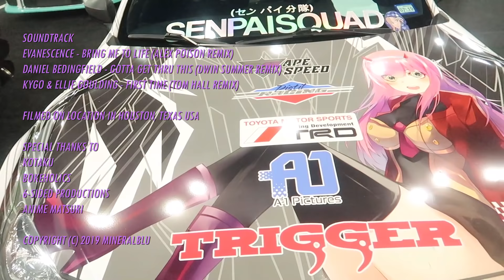THIS IS ANIME MATSURI HOUSTON COMIC CON 2019 BEST COSPLAY MUSIC VIDEO BEST COSTUMES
First 3 cosplayers:
Morrigan - Darkstalkers - @miss_mecha_00
Vaporeon - Pokemon - @chelseamcosplay
Kirari - Kakegurui - @sherrbear

Soundtrack at 11:35
Photos at Facebook.com/Mineralblu
Anime Matsuri Houston, Texas